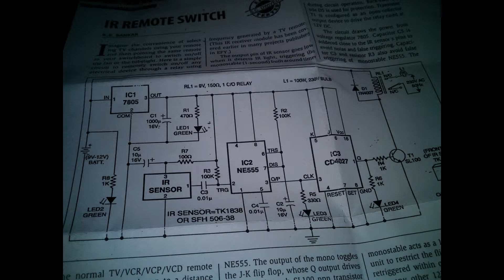How to use any Remote Control(TV,VCR,DVD,etc) to Control Appliances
This Video shows how to use any IR remote such as TV,VCD,DVD etc for switching on and off any Devices.It uses a circuit board and kit that is available in works fine with any IR remote control.Any Switch in the Remote can be used to turn on and off the device.